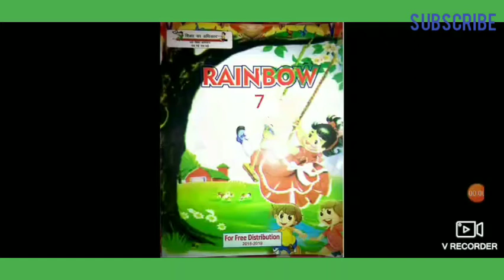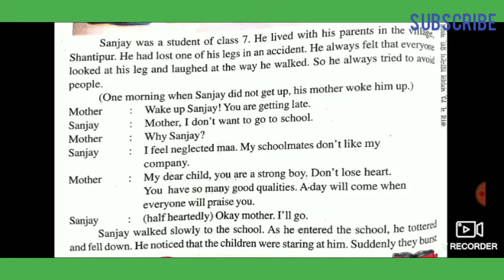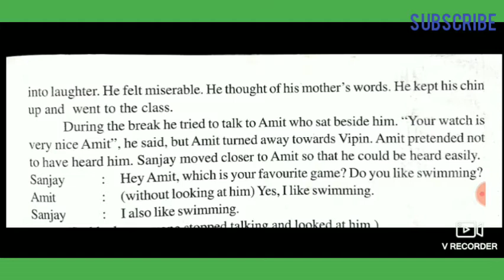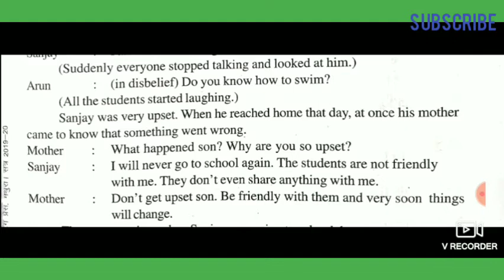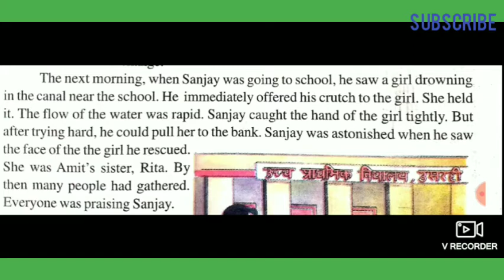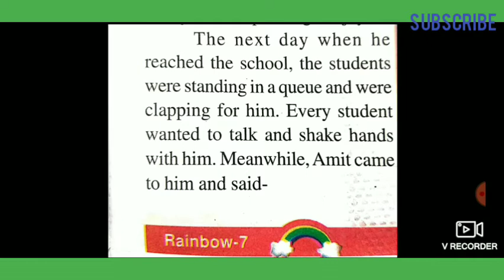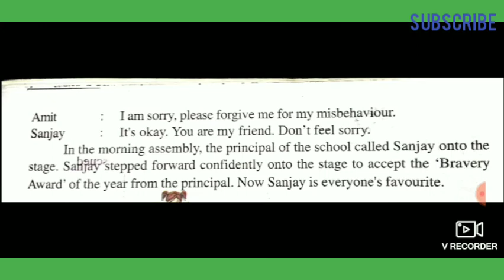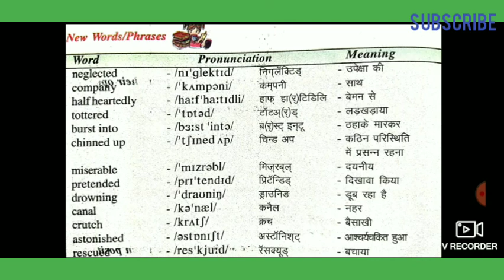UP Board CLASS 7 , RAINBOW, LESSON 3 SANJAY THE BRAVE BOY Hindi Explanation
इस वीडियो को बेसिक शिक्षा विभाग उत्तर प्रदेश द्वारा संचालित जूनियर हाईस्कूल में पढ़ने वाले बच्चों के लिए बनाया गया है । इस वीडियो में कक्षा 7 की अंग्रेजी की किताब रेनबो के Lesson 3 SANJAY THE BRAVE BOY को पढ़ाया गया है । Lesson को english से हिंदी में translate किया गया है ।